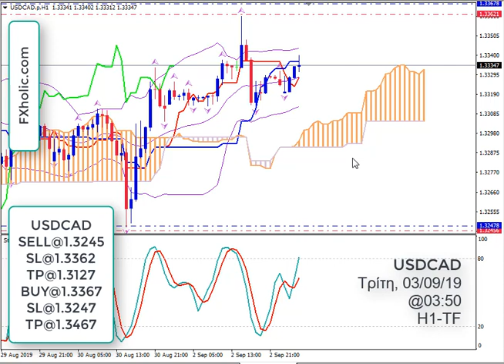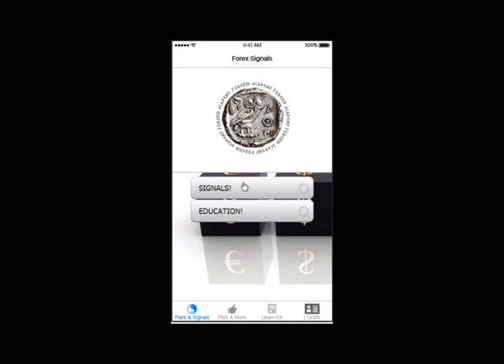USDCAD Σήμα FOREX 03/09/19 | Η Κύρια Τάση παραμένει καθοδική.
| Αν σ’ενδιαφέρει το Ταχύρρυθμο Πρόγραμμα Ιδιαιτέρων Μαθημάτων με 10 ώρες Θεωρητικής κατάρτισης στη Μεθοδολογία μου και 10 ώρες Πρακτικής Εξάσκησης, επικοινώνησε μαζί μου μέσω της σελίδας επικοινωνίας του Site μου και μάθε περισσότερα.

Αγαπητέ  FXholic,

Παρόλο που η εικόνα του ζευγαριού φαίνεται ανοδική στο Μηνιαίο Time Frame και στο Εβδομαδιαίο δείχνει να είναι σ' εξέλιξη Ανοδική Range και παρά τον τεράστιο όγκο υποστήριξης της τιμής που αντιπροσωπεύει το Bearish KUMO στο Hμερήσιο Time-Frame,  η τιμή θέλει να κινηθεί πτωτικά.
Ωστόσο, δίνω τα κριτήρια Εισόδου και τοποθέτησης SL/TP και για τα δύο σενάρια (SELL/BUY).

Καλά pips!

Σοφία